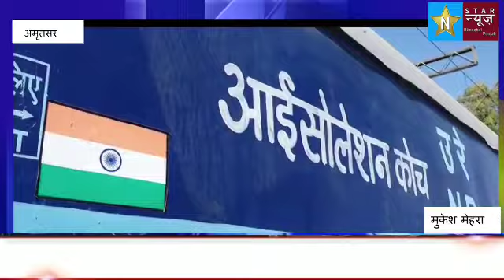AMRITSAR NEWS करोना वायरस की महामारी पंजाब में बढ़ती ही जा रही है इसके लिए अब रेलवे विभाग की ओर से ट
करोना वायरस की महामारी पंजाब में बढ़ती ही जा रही है इसके लिए अब रेलवे विभाग की ओर से ट्रेन के डिब्बों को आइसोलेट कोच बनाया जा रहा है